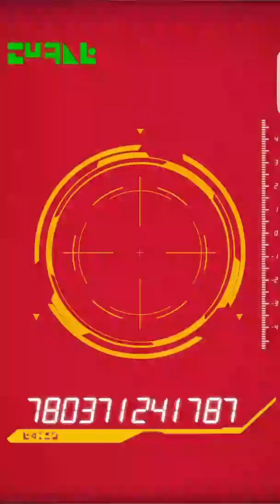Dragon Ball Z Dokkan Battle - SS4 Vegeta Summon FOUR MULTI FOUR SSR!!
But is SS4 Vegeta in the cards?